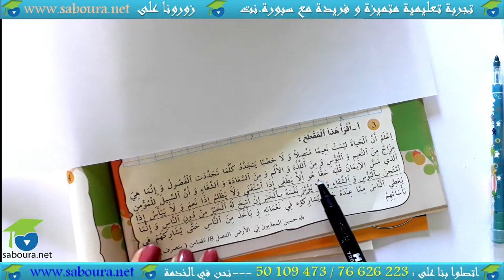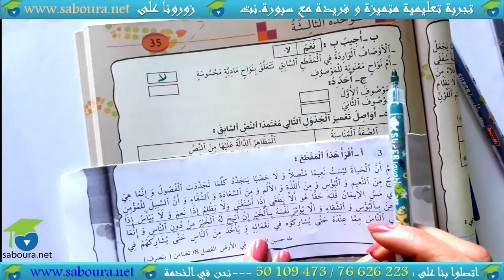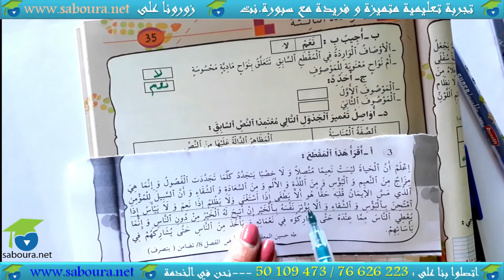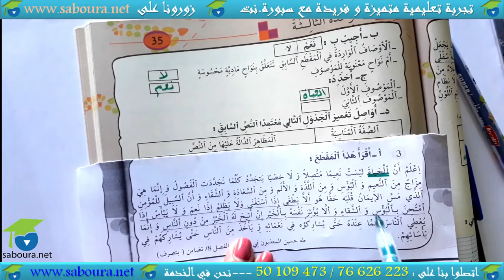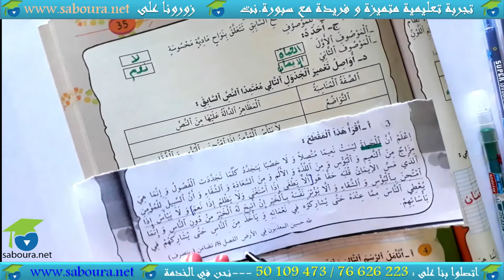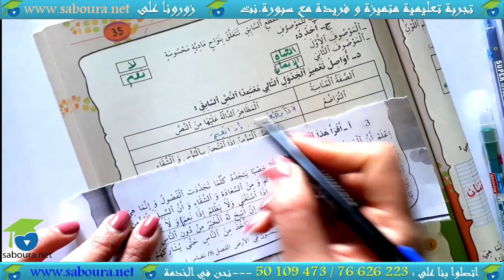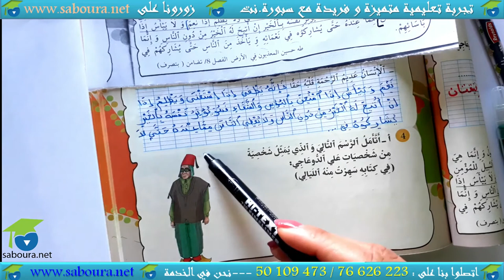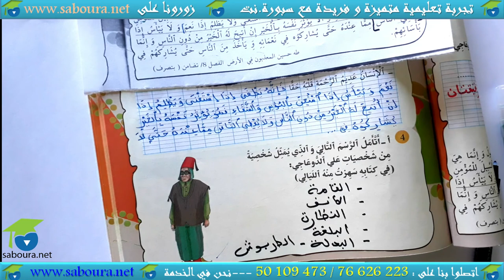وصف الشخصية الجزء الثاني